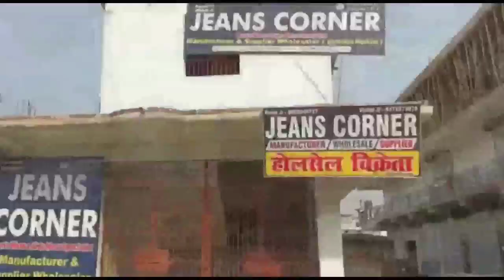अज्ञात शव मिलला से क्षेत्र में फइलल सनसनी।हत्या कर के फेकल बा शव। Matchboxbihar।